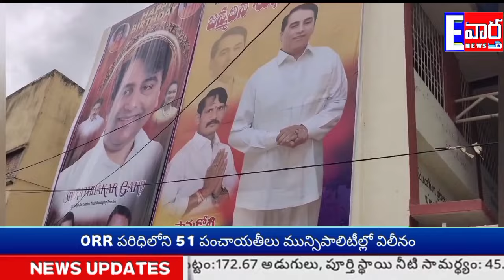రత్నాకర్ కు ఘనంగా జన్మదిన శుభాకాంక్షలు తెలిపిన సాయినగర్ ప్రజలుపుట్టపర్తి E Vartha*